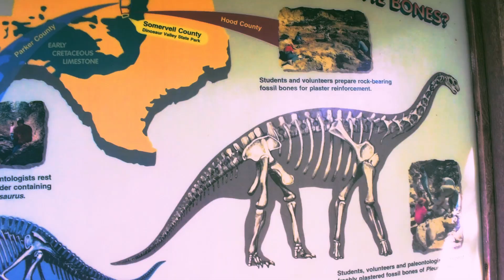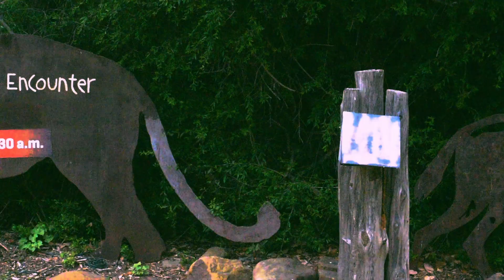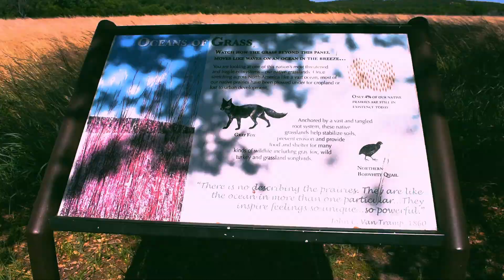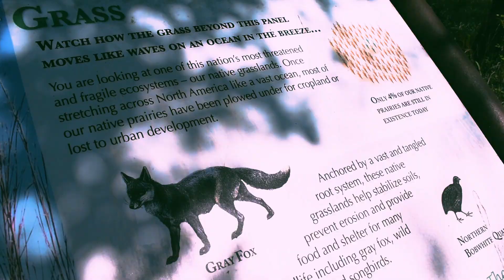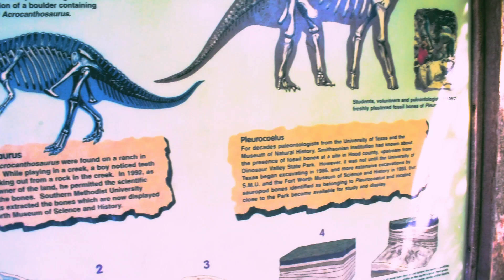ASMR - Just Some Fun Things [Soft Spoken, Video Diary]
This video is just a collection of things I've done with friends from the last two months.
As said in the past, I want to start meeting my goal of posting every week, adding to the variety of content will help me kick my butt into gear haha. I have so much unused footage through the years, that my perfectionist brain just wants to throw out. So this is my solution ^^
P.S.
I'm currently working through footage from my FL trip (800 files sorted through), It'll be separated into 3 parts/videos, and so I'm not sure how long that will take so I think I'll try to re-edit footage from a few years ago into new fancy vlogs :)

Heyo my new dudes :]
The goal of this channel is to show off and document the things that I love and or do through life!  Just in an ASMR format.
If you’re interested in weather, wildlife, cooking, aviation, and an awkward asf person, this is the place for you ;p. Occasional public asmr is welcomed as well~
I’ve loved asmr since that Italian Barber Video, and watch a multitude of creators during study, sleep, or just background noise. So it’s awesome to be apart of the community.
My goal for video output is one video a week, and one higher quality (vlog, storm chasing, etc) video every two weeks :) I’d love to get to a thousand subs by the end of this year (2022). :D

~~~Socials~~~
(Rando day to day things, I’m too lazy for twitter)

~~~ Inspirations! :D ~~~
Goodnight Moon , Jingle Jangle ASMR, ASMR Geographica
Rebecca’s Beautiful ASMR Addiction, Let's Find Out
Error ASMR, Jubilee Whispers,

~~~Channels I’ve Been Watching Incessantly This Month~~~
Clearly ASMR, Frosty Tips ASMR, Belfast Whispers ASMR, ASMR Geographica